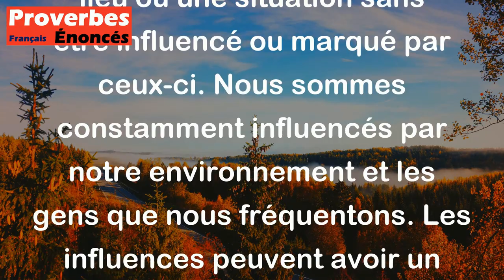On ne peut rester longtemps dans la boutique d'un parfumeur sans en emporter l'odeur.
Ce proverbe signifie qu'il est impossible de fréquenter régulièrement une personne, un lieu ou une situation sans être influencé ou marqué par ceux-ci. Nous sommes constamment influencés par notre environnement et les gens que nous fréquentons. Les influences peuvent avoir un impact positif ou négatif sur nous, donc il est important de choisir soigneusement avec qui nous passons notre temps.